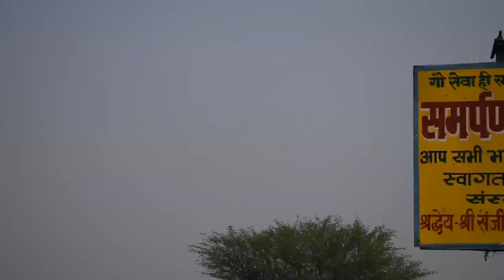विश्व को इस करोना रूपी महामारी से राहत दिलाने हेतु रुद्राभिषेक एवं हवन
समर्पण गौशाला में आज भगवान महादेव का अभिषेक एवं हवन किया जा रहा है!
भगवान भोले नाथ से प्रार्थना सम्पूर्ण विश्व को इस करोना रूपी महामारी से राहत दिलायें!
हमारे देश के जो करोना वीर अपनी जान हथेली पर रखकर भी देशवासियों की सेवा में लगे हैं,भगवान महादेव से प्रार्थना उन सभी को भी सकुशल रखें!